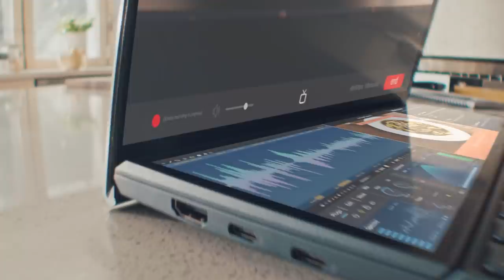The Laptop of Tomorrow | The New ASUS ZenBook Duo 14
ZenBook Duo 14 doubles up with dual screens and double down on your productivity. It is the laptop of tomorrow, powering your endless possibilities.

Powered by the latest 11th Gen Intel® Core™ processors , the Intel Evo™-verified ZenBook Duo 14 brings you all the benefits of tomorrow’s technology, today.